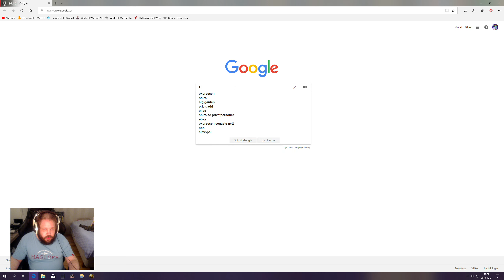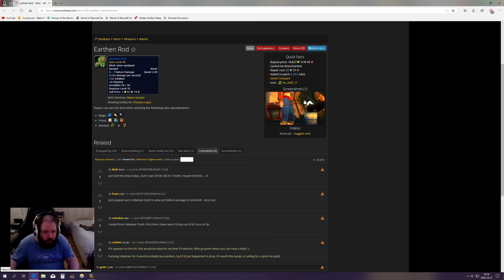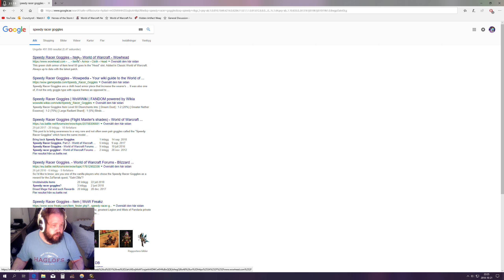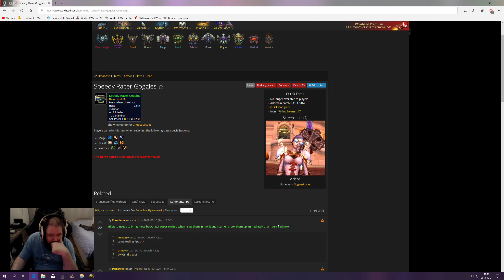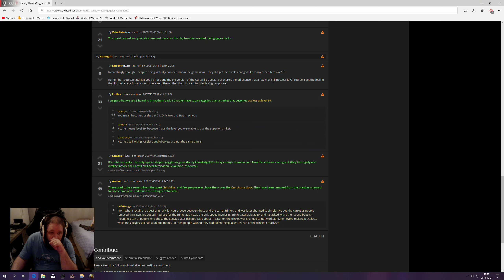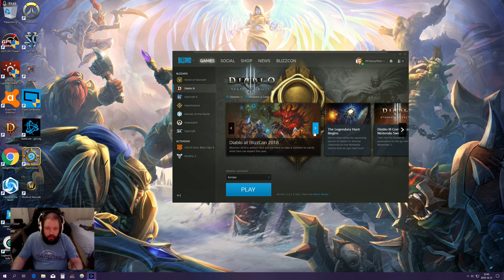Xenoxis Show 21st of October 2018 Part 6 of 8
On the 21st of October 2018 Xenoxis Show Part 1-8 (This is with some WoW Gameplay)

On the 4th of November 2018 Classic WoW With Xenoxis Episode 1-4.

On the 6st of November 2018 Hearthstone King Rastakhan Time Episode 1-4 and then after that Destiny 2 4K With Xenoxis Episode 1-2. (This is when King Rastakhan had been out for a while note we did not play with him immedieately as ive already have played with him before).

On the 8th of November 2018 Xenoxis Show (Webcam Vlogg)

Then finally on the 10th of November 2018 Xenoxis Show Part 1-4. (WoW Gameplay)

Ofcourse i have since then recorded more stuff.

Obviusly the  Hearthstone Rastakhan's Rumble Card Review, The Card Pack Openings, Some more Xenoxis Show with gameplay and ofcourse some more TLCW Xenoxis.